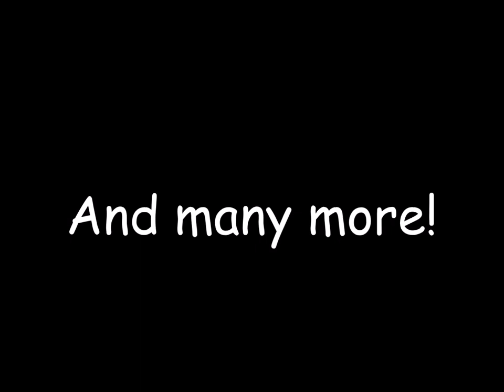Super Nostalgia Zone Trailer Fanmade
Made editing and using: Windows Movie maker

Thanks to ylm0090 for helping me work on this trailer.

Recorded with: Bandicam [Full version]